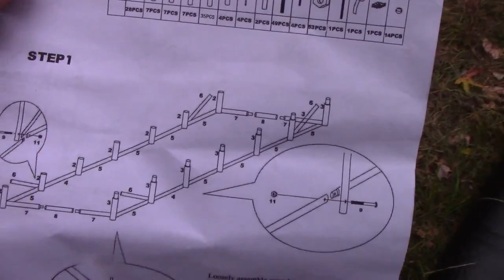Awesome Budget Greenhouse - Review and Assembly of the Oarlike 10 by 20 Hoop House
I was not sure what to expect when buying a cheap high tunnel off Amazon but I was pleasantly surprised.  The instructions the set came with were awful so I made this video to help you set up your own and save yourself wasted hours of frustration.  I hope it helps :)

Oarlike Green house
Landscape Fabric Ground Cover
Landscape staples
Heavy-Duty Dog Tie-Out Stake

Want to see our uncensored videos and the stories Youtube won't let us talk about? Then check out
Enter the code luptopia-bonus on the Rewards page under "Custom Code" and you will receive 50 LBC as a bonus. Use this Link to Join Odysee